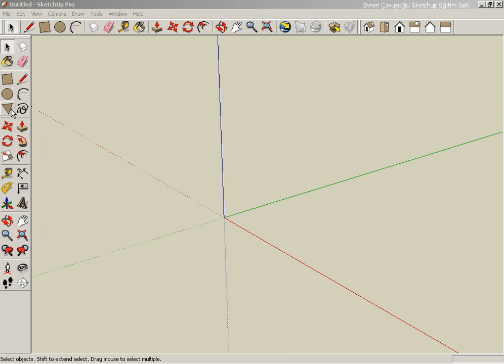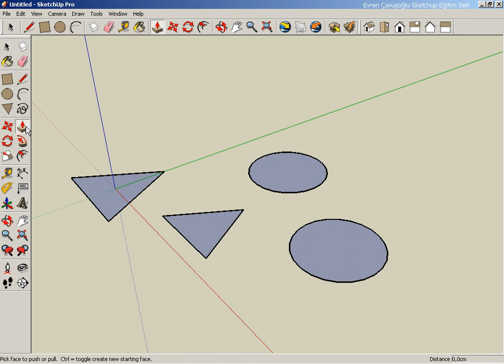10-sKETCHUP Polygon Aracı Kullanımı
Vray  For Sketchup eğitimleri sitemizde iç mekan ve dış mekan kategorileriyle yayınlanmaktadır. Dersler de kullanılan tüm 3d sahne ve materyaller kursiyerlere link vasıtası ile kolayca ulaştırılmaktadır. Bu sayede derslerde gördüğünüz  foto realistik sahne’leri elde edebilirsiniz. Bu eğitimleri bireysel, bireysel kurumsal ve kurumsal üyelikler açarak satın alabilirsiniz. Sitemizde yer alan eğitimlerimiz ile render kalitenizi geliştirebilir, mesleğinizde bir adım daha ileri gidebilirsiniz.